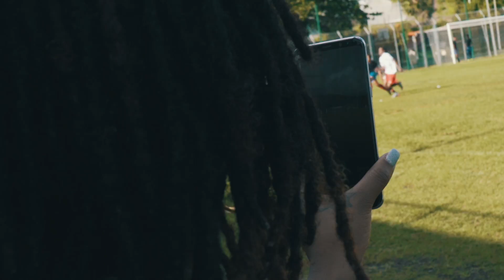Mémorial Ti Blica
Pour son mémorial, un tournoi de foot tout en musique fut organisé avec la participation de l'Emulation sur le stade municipal de Schoelcher.
nous vous proposons un petit résumé de cette journée qui restera gravée.

Merci à tous les artistes qui ont répondu présent, ainsi que tout les amis, fans... qui ont fait le déplacement.